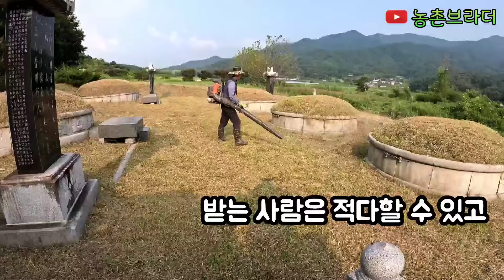300평 종중 묘 벌초를 손쉽게 하는 농촌 두 형제 예초기 줄날 이도 날 무선 예초기 엔진브로워 각 역할 및 효과 스케일이 다른 벌초 작업